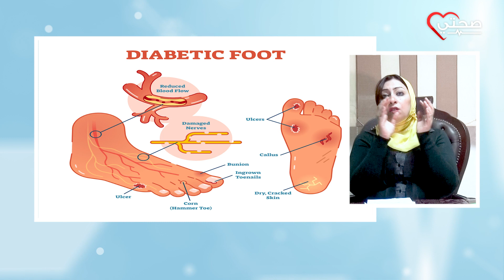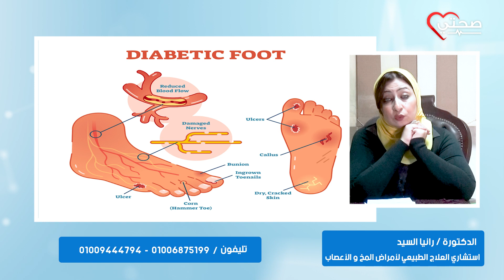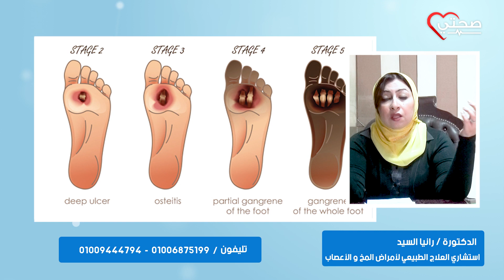مراحل الوصول للقدم السكرى ومضاعفاتها وطرق الوقاية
"صحتي- sehaty" هي قناة طبية تقدم علاج لكل المشاكل الصحية في مختلف التخصصات (جلديةنسا وتوليد_ باطنة_ سمنة ونحافة..إلخ)، على لسان أطباء متخصصين